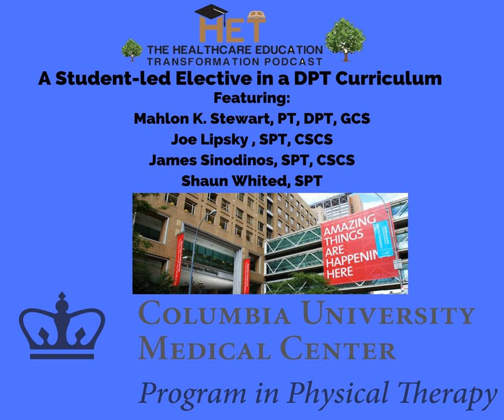Student-Led Elective in DPT Curriculum (Featuring Mahlon Stewart, Joe Lipsky, James Sinodinos &...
Columbia University Medical Center Program in Physical Therapy has created a student run elective within their DPT program and we have the pleasure of talking with student and faculty pioneers of this program featuring Mahlon Stewart, Joe Lipsky, James Sinodinos &amp; Shaun Whited about this student run elective!They discuss what the elective specifically entails, pros and cons of this elective, changes and plans of this elective for the future, evidence on student run programs in healthcare, and much more!

 &nbsp;

 &nbsp;

 References&nbsp; on student-run programs in medicine/healthcare:

 Black, J. D., Palombaro, K. M., &amp; Dole, R. L. (2013). Student Experiences in Creating and Launching a Student-Led Physical Therapy Pro Bono Clinic: A Qualitative Investigation.&nbsp;Physical Therapy, 93(5), 637-648. doi:10.2522/ptj.20110430

 &nbsp;

 Cooper, B. A., MacMillan, B. D., Beck, R. A., &amp; Paterson, M. L. (2009). Facilitating and evaluating a student-led seminar series on global health issues as an opportunity for interprofessional learning for health science students.&nbsp;Learning in Health &amp; Social Care, 8(3), 210-222.&nbsp;

 &nbsp;

 Fink, L. D. (2013).&nbsp;Creating significant learning experiences : an integrated approach to designing college courses&nbsp;(Revised and updated edition. ed.). San Francisco: Jossey-Bass.

 &nbsp;

 Leung, L. B., Simmons, J. E., Ho, J., Anselin, E., Yalamanchili, R., &amp; Rabatin, J. S. (2016). A Five-Year Evolution of a Student-led Elective on Health Disparities at The Alpert Medical School.&nbsp;R I Med J (2013), 99(10), 43-47.&nbsp;

 &nbsp;

 Marzano, R. J. (2001).&nbsp;Designing a New Taxonomy of Educational Objectives. Experts in Assessment. Thousand Oaks: Corwin Press, Inc.

 &nbsp;

 Mathias, C. (2015). A Learner-led, Discussion-based Elective on Emerging Infectious Disease.&nbsp;Am J Pharm Educ, 79(6), 81. doi:10.5688/ajpe79681

 &nbsp;

 &nbsp;

 Biographies:

 Dr. Mahlon Stewart is an Assistant Professor of Rehabilitation &amp; Regenerative Medicine at Columbia University Irving Medical Center and Co-Director of Clinical Education at Columbia University’s Program in Physical Therapy. He is a board certified Geriatric Specialist and past winner of the APTA Mary Macmillan Scholarship Award (2008). &nbsp;In addition to his work at Columbia, he is pursuing a Doctor of Science degree in Health Sciences with a focus on health promotion &amp; wellness at Rocky Mountain University of Health Professions in Provo, Utah, and he serves as volunteer President and Board Chair of Neighbor2Neighbor in Greenwich Village, Inc.: an all-volunteer, non-profit organization dedicated to supporting seniors age with dignity in their own homes and neighborhood in New York City. Dr. Stewart serves as the faculty advisor for the student-led elective course, Perspectives on Practice, which is the topic of this podcast.

 &nbsp;

 Joe Lipsky is currently in his 3rd year of DPT school at Columbia University and is in his final clinical internship at EXOS Physical therapy. Joe's undergrad was done at Farmingdale State college in NY where he studied organizational psychology and played for the men's NCAA Soccer team. During Joe's time at Columbia University he and his colleague Shaun Whited developed the first ever student run Elective aimed providing business education in a unique model, which is now called Perspectives on Practice. Joe's ultimate goal and passion is to help develop large scale corporate health and wellness initiatives to help innovate healthcare.&nbsp;

 &nbsp;

 James Sinodinos is a New York native and second year student in Columbia University’s physical therapy program. James attended Stevens Institute of Technology for his undergraduate education and received a degree in chemical biology and minor in social science. He is currently a research assistant at Columbia on a project looking into hip range...